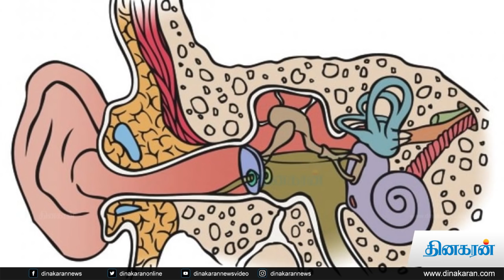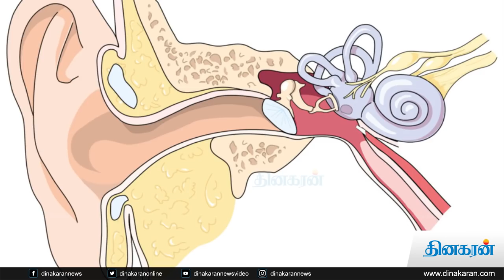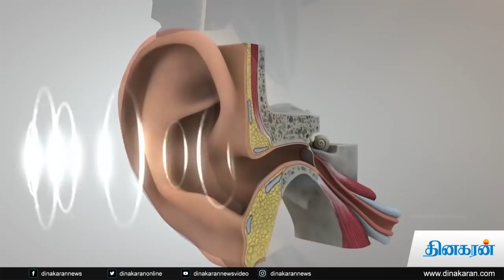ஹெட்செட் பயன்படுத்துவோர் கவனத்துக்கு... | headsets special video | Dinakaran News Video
செல்போன் தவிர்க்க முடியாத பொருளாகி விட்டதைப் போலவே, ஹெட் செட்டும் அத்தியாவசியப் பொருளாக மாறி விட்டது. ஆனால், இத்தகைய அதீத பயன்பாடு காது கேளாமை பிரச்னையிலிருந்து உளவியல் ரீதியான பிரச்னைகள் வரை உண்டாக்கும் என்கிறார்கள் மருத்துவ வல்லுநர்கள். காது, மூக்கு மற்றும் தொண்டை மருத்துவர் சத்யபாமாவிடம் இதுபற்றிக் கேட்டோம்...